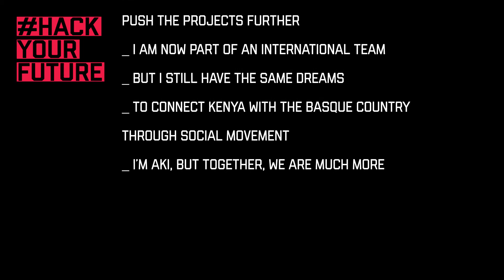HackYourFuture | Leinn International | Aki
LEINN International is an experience which hacks your life. It changes the way you understand education, relationships and the world. It is a way to improve your present you, giving you the power to achieve anything, even hacking what’s to come in the future. The saying that 85% of the jobs that there will be in 2030 don’t exist yet, doesn’t scare us. We are prepared to build, decide, dream and transform the future; and do it for the good. Hello World!